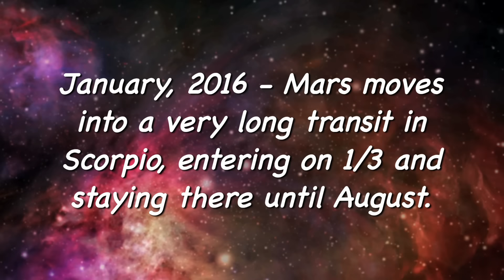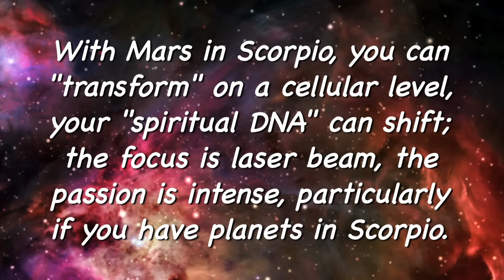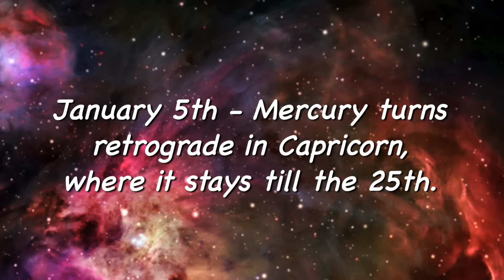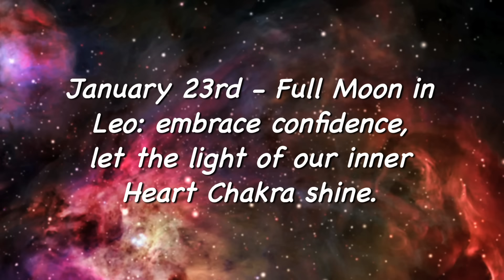Astrology Forecast January 2016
Happy and Healthy New Year!  Please enjoy my first monthly forecast video for 2016 (you'll find the full 2016 preview in a separate video).